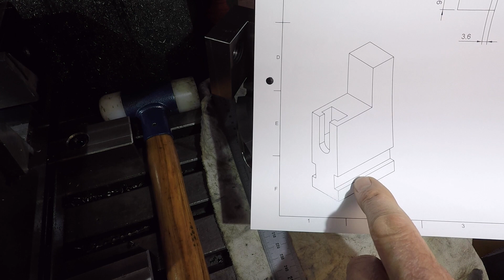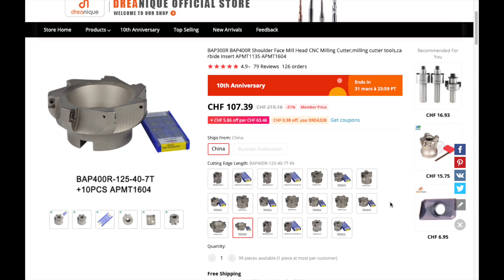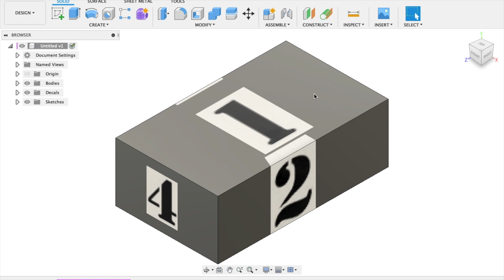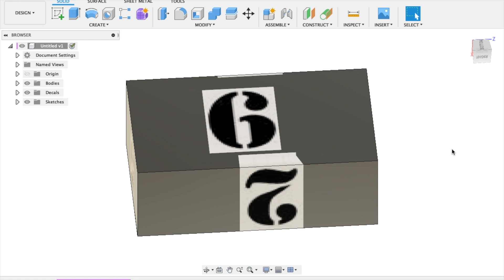La cintreuse 18ème épisode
Je réalise l'équarrissage du bloc qui va devenir le mord mobile de la cintreuse.